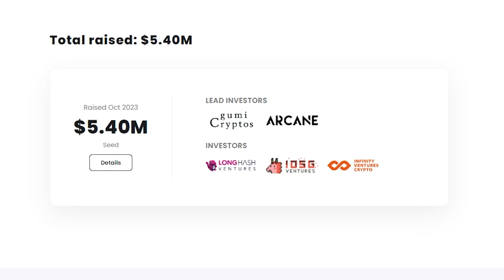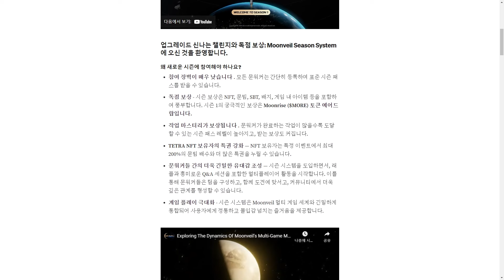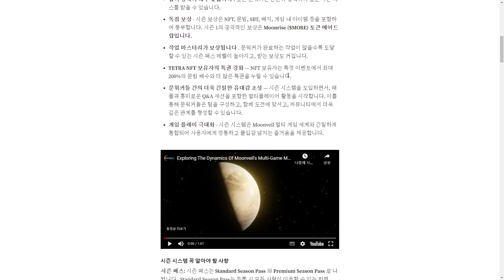무조건 해야하는 무료 에드작 MOONVEIL !? 배틀그라운드 크래프톤이 투자한 게임 플랫폼 에어드랍 작업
선착순 500명 골든 티켓 코드✔️
- 코드 : AGLABKL11DTPCG30GS1-FOFR-7SNI
- 해당 티켓은 로또와 같은 티켓 (아직 미오픈)
- 당첨시 현물코인, 토큰, 포인트 등 획득 가능

선착순 500명 문빌포인트 코드✔️
- 코드 : AGLAB1DTMB30S1-UCC4-K3PT
- 에드작하면서 얻는 포인트 100mb

수수료 최저 거래소 가입링크니 원하는 거래소 편하게 가입해서 쓰세요